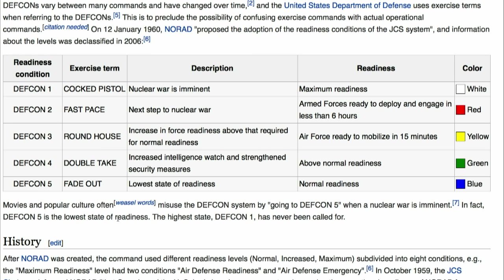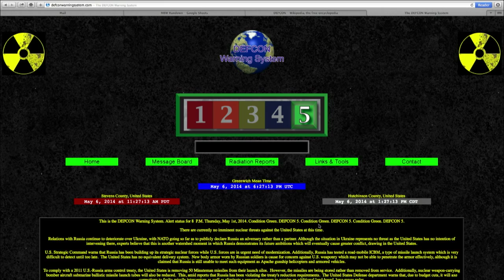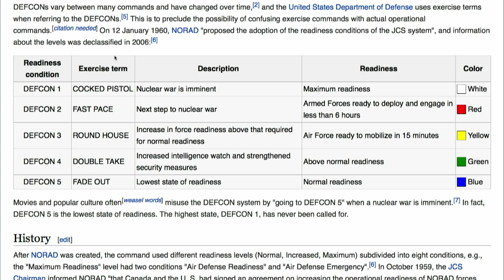DEFCON Level for the iOS 7 Email Attachment Encryption Bug: MacBreak Weekly 401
Leo, Alex, Andy and Rene debate what the DEFCON readiness level would be for the iOS 7 email attachment encryption bug.